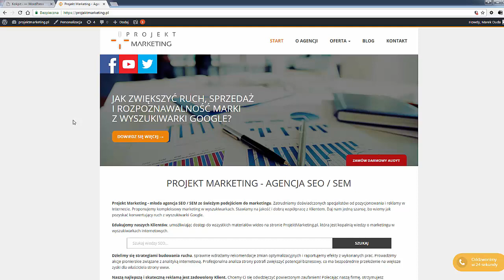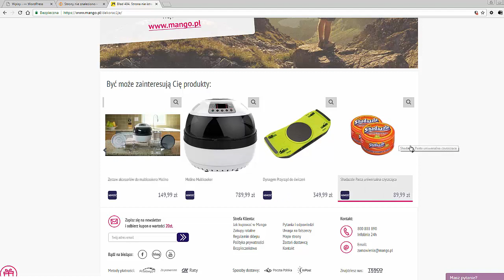Jak stworzyć stronę z kodem błędu 404, która sprzedaje i konwertuje?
Zobacz, jak krok po kroku zrobić stronę z kodem odpowiedzi 404. Co powinna zawierać, aby konwertowała klientów i zmniejszyła współczynnik odrzuceń, czyli wyjść ze strony.